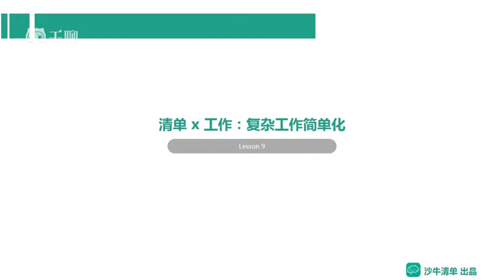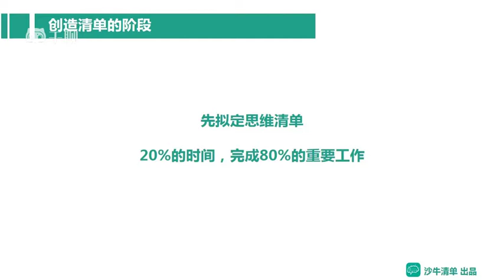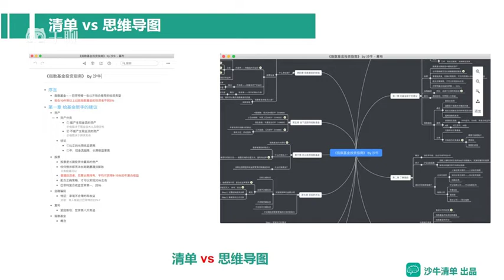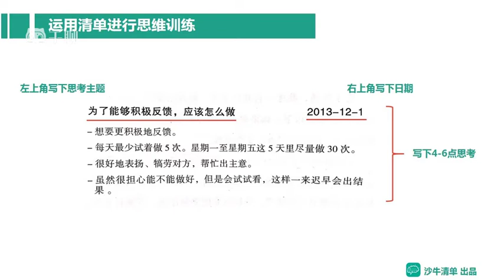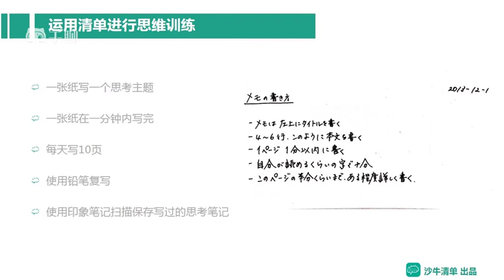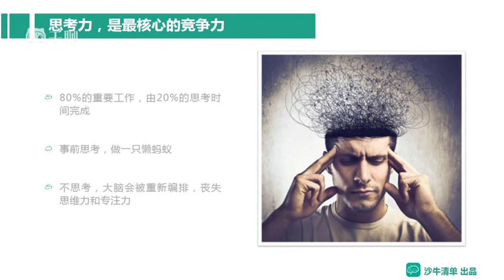掌握清单思维，更高效、更正确地工作和生活-课时09：清单×工作：复杂的工作变简单